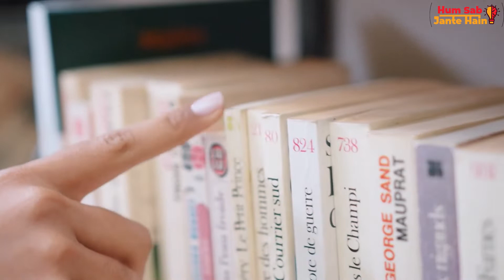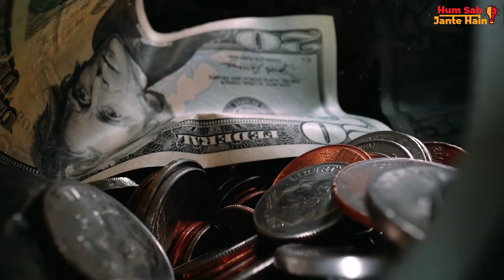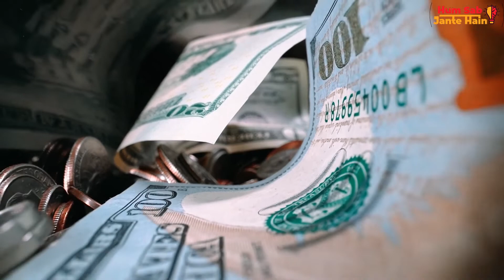कहानी उस Empire की जिन्होंने Mughals को 17 बार हराया | Story of Glory - Ahom Empire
The Ahom dynasty ruled the Ahom Kingdom in present-day Assam, India for nearly 598 years. The dynasty was established by Sukaphaa, a Shan prince of Mong Mao who came to Assam after crossing the Patkai mountains.